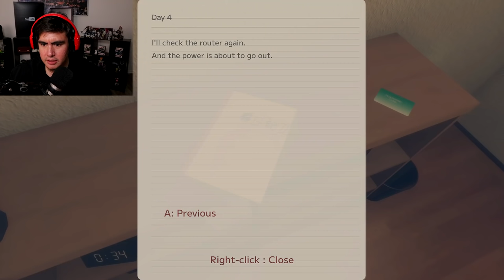SHE'S BEEN SECRETLY LIVING IN THE WALLS OF MY HOUSE AND IT TERRIFIES ME AT NIGHT | Hatch (Full Game)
Hatch is a Japanse horror game about a woman that lives in your house without you knowing..this has got to be one of the most unsettling, jumpscare filled, weird games that I have EVER played on the channel, I hope you enjoy!